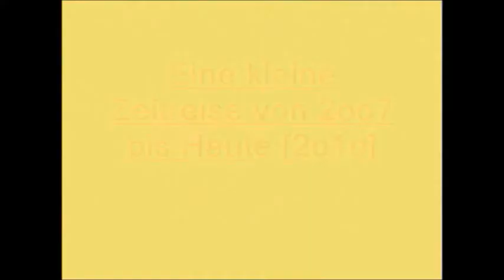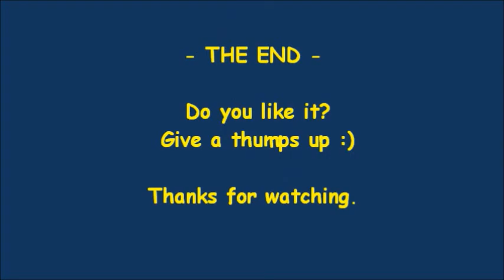Meine Veränderung ll RELOADED 480p